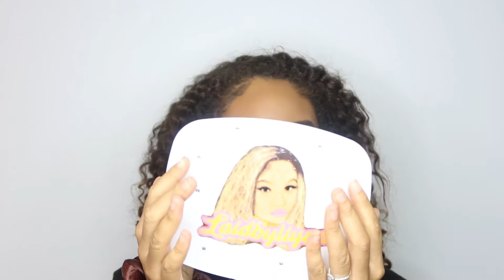Bridal Makeup| Full Glam